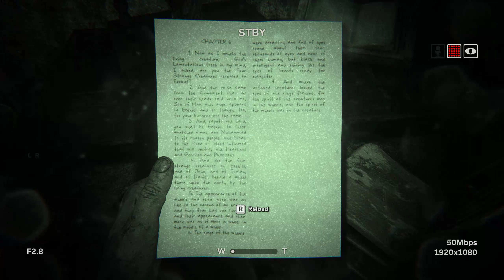Lets play Outlast 2 (Part 2)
Playing Outlast 2. Died a few times playing like a scrub because I was scared.